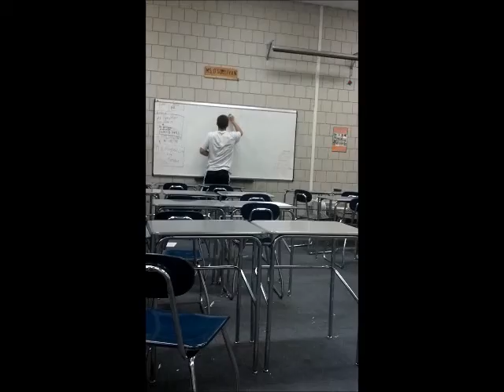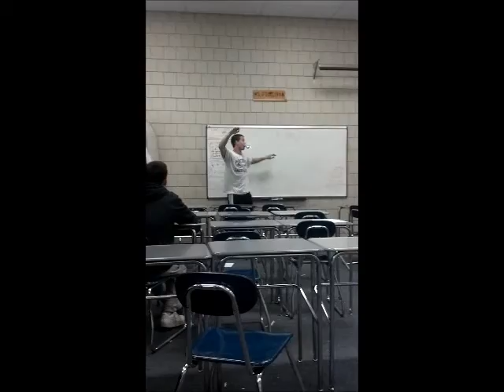Johnny and Luke satarize Methuen High